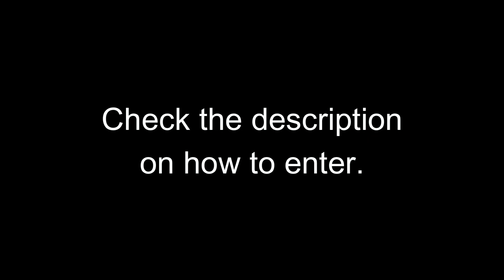Broadsword is Actually Broken on Albion Online [ Demon Hunter Bundle GIVEAWAY ]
- Picking a winner next video. :)

2. LIKE THE VIDEO
3. COMMENT YOUR DISCORD NAME

Build:
Weapon: Broadsword ( Deep Cuts )
Offhand: Muisak
Helmet: Specter Hood ( Quick Thinker )
Chest: Mercenary Jacket ( Quick Thinker )
Feet: Royal Sandals ( Aggression )
Cape: Thetford Cape

Food: Roasted Puremist Snapper
Consumable: Healing Potion

Song: NEFFEX - Take Me Back 🥀 [Copyright-Free]
Song: NEFFEX - Winning 💯 [Copyright-Free]